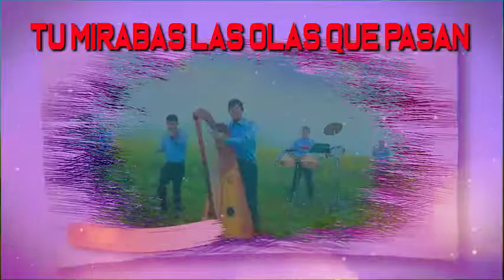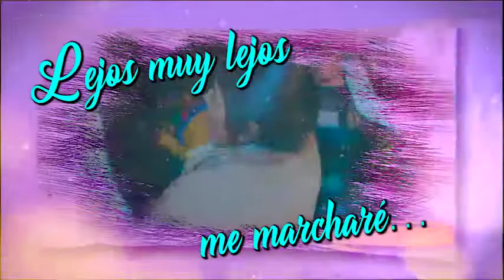PRIMICIA ...LOS JAMPIS DEL AMOR ....que tal manera de separarte